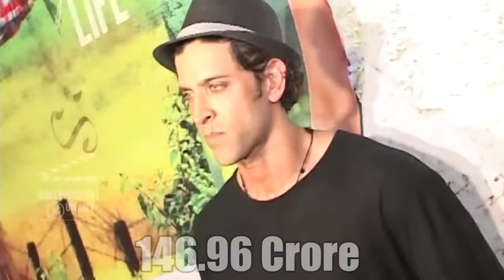RAEES | 2nd WEEKEND BOX OFFICE COLLECTION | Shahrukh Khan, Mahira Khan